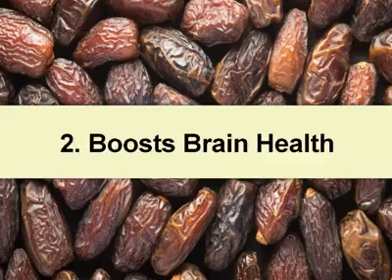Maganin basir da shawara